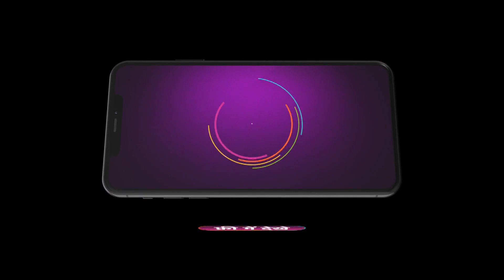BR Ambedkar Hindi | Premiere Ep 1115 Preview - Jul 08 2024 | ZEE5